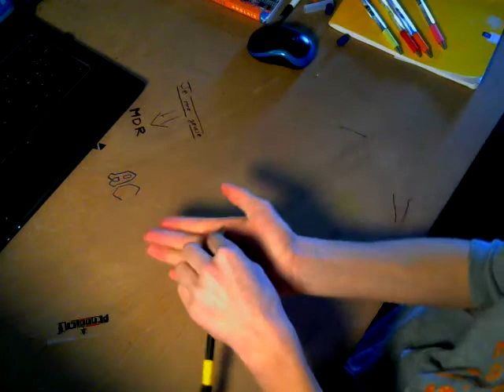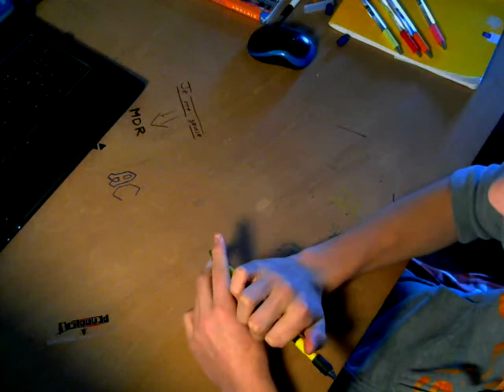penspinning tuto swivel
voila

JuKe French PenSpinning Board